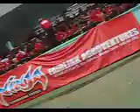mendez cavite musikong mendezenio 2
marching band serenata